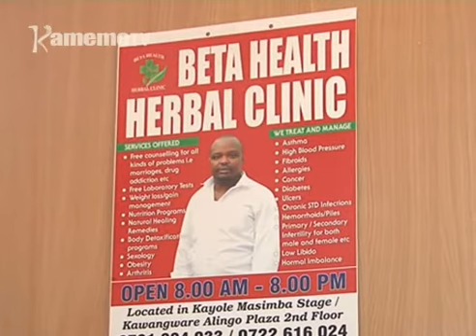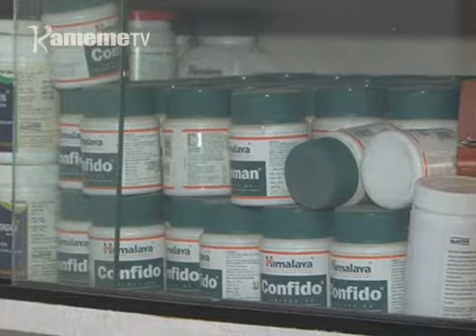Imwe cia dawa cia kimerera kwirikana itikinyaniirie ikiro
Ndawa nyingi cia kimerera niciirikanite gukorwo citakinyaniirie ikiro iria ciagiriire undu uria utigaga ahuthiri aingi acio mari hatikaini...

No  kuri Jackson Ngechu wa Beta Herbal nyingi cia ndawa ici nicikoragwo iri na kiguni na uigiririki munene kuri muingi angikorwo no cihuthirwo na njira iria yagiriire